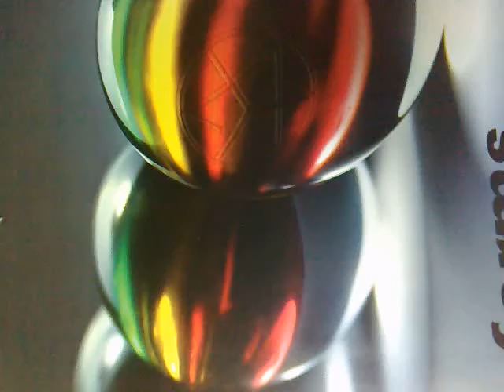via's chill mode....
hahah ambot ani